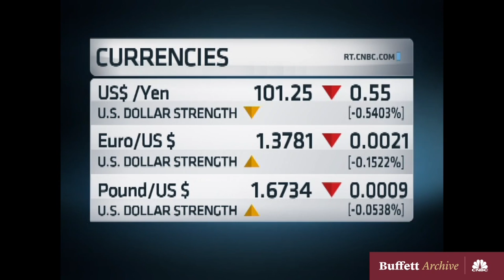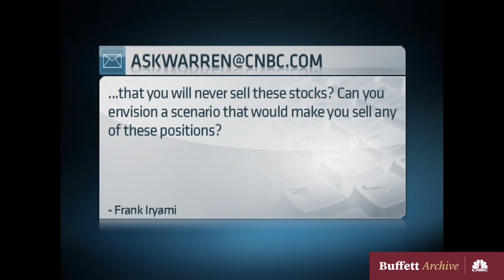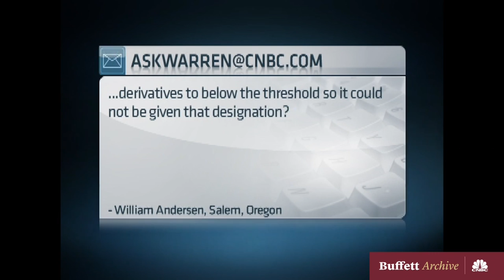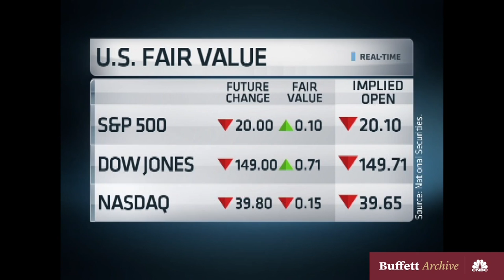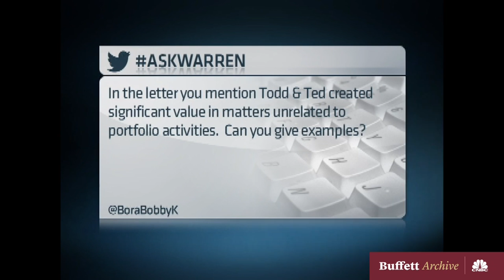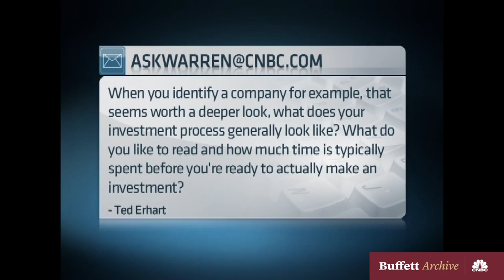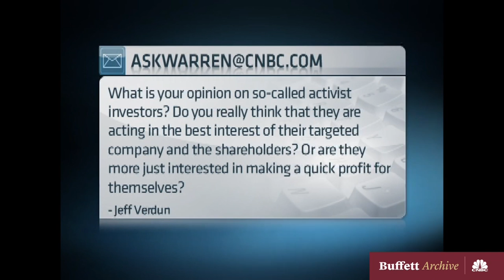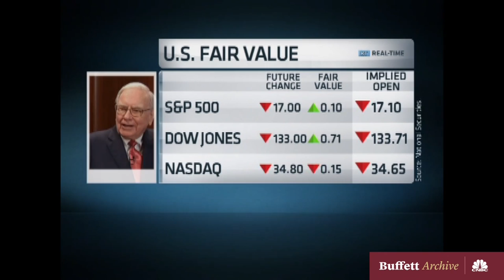People React Too Much to Short Term Things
(March 3, 2014) Warren Buffett says Russia’s invasion of a portion of Ukraine should not stop people from making long-term investments in good stocks. He’s also joined by Berkshire’s “three Ts”: portfolio managers Todd Combs and Ted Weschler, as well as financial assistant Tracy Britt Cool.